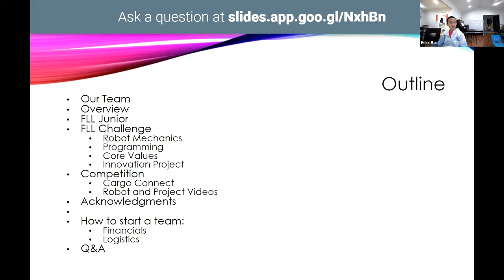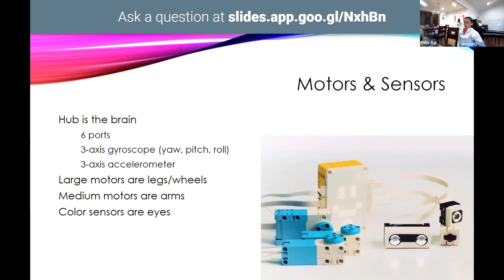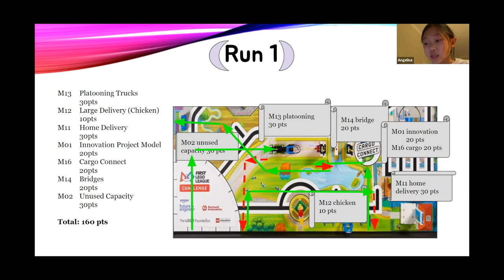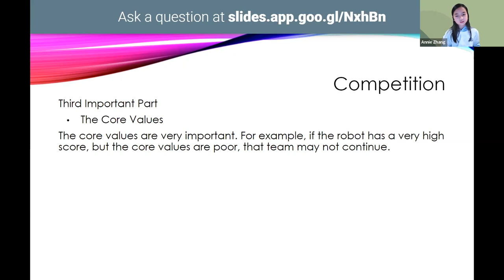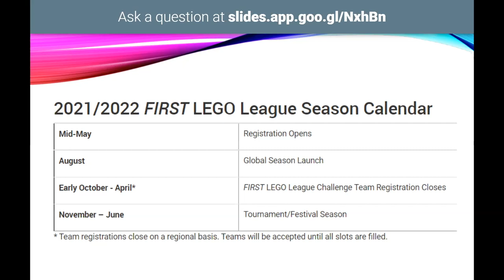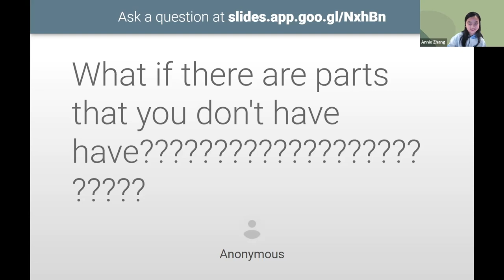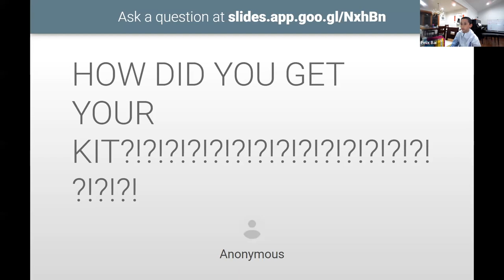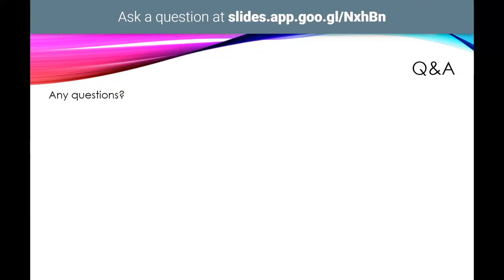Introduction to Lego Robotics - First Lego League FFL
0:50 Team members
2:40 FIRST
6:18 FLL Jr (6-8-year-old)
8:00 Lego Building
12:26 Programming
17:25 Robot Game
24:05 Innovation Project
28:23 Core Values
29:54 Acknowledgement
34:50 Financials and Logistics to start a team
43:45: Q&A
Felix and Annie from Team Tornado (52286) introduce First Lego League to kids of 3-7 grades and their parents in a webinar. More than 170 families from dozens of schools in four different states have registered for the webinar. It was well-received.